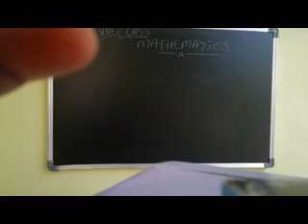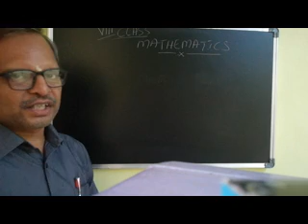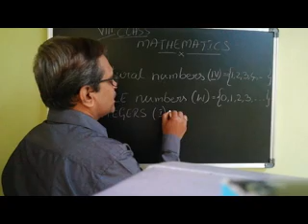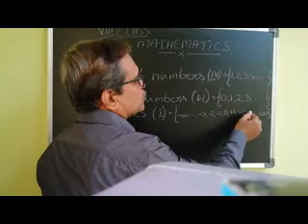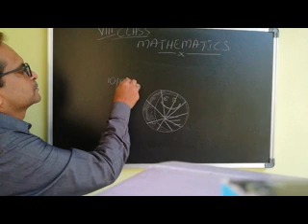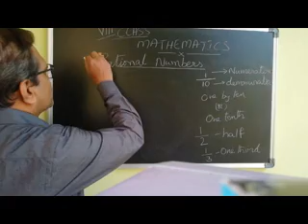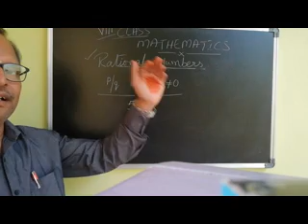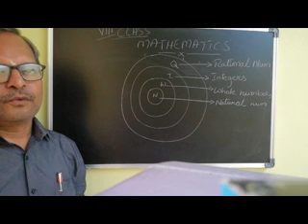8CLASS: MATHS: CHAPTER:1 REAL NUMBERS (1ST VIDEO)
(1ST VIDEO)